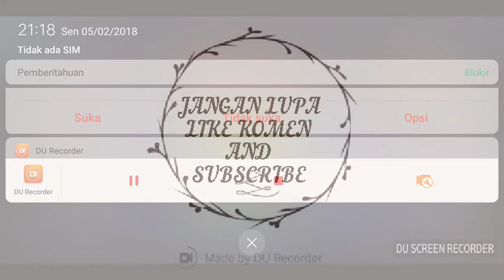TOKO SKIN LANGKA MENGHILANG ?? SEDIH GENG 😫😂😂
Njir sedih amat baru juga update .. Udh di hapus lagi..
Add Account Mobile legens gw : 40638763
GW GIVE AWAY
CARANYA : KLIK SUBS , LIKE , KASIH KOMENTAR ,SHARE
Tag TEMEN LU
NAMA :
ID.        :
SKIN.  :
PROSES PENGIRIMAN 7 HARI BERTEMAN